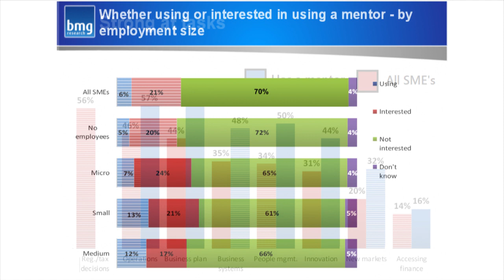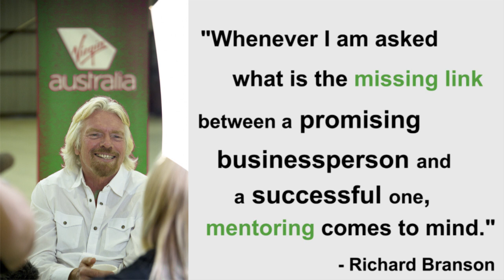Startup Course - The Importance of Mentoring to Small Business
"StartUp Courses" is a series of videos, blogs and emails created by The Formations Company.  This video has Nabila talking about mentoring from a very personal perspective.  She recently won Best Mentor Award for her work in Brunel University.

Part of this video refers to a Small Business Survey on Mentoring which is published within the Gov.UK

Our videos are designed to help people as they are about to start a company, and while on their journey as entrepreneurs.  We hope they bring you a jolt of inspiration.